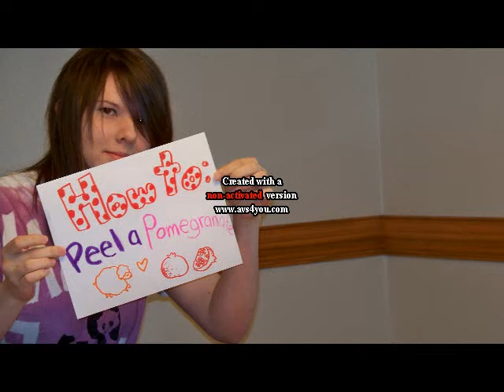How to peel a pomegrante- pandabear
Please excuse the watermark. I had to use a random program because jessii's camera puts files in mov format which windows movie maker does not accept. And i didn't know it was going to be put on there until 3 1/2 hours of editing later. Other than that it's okay.